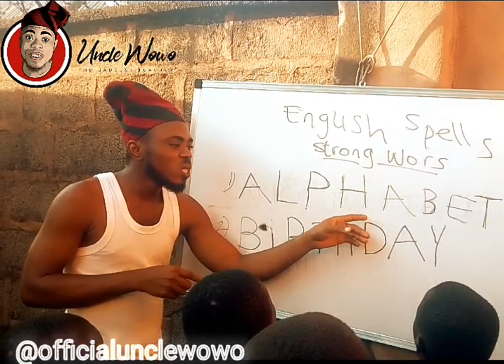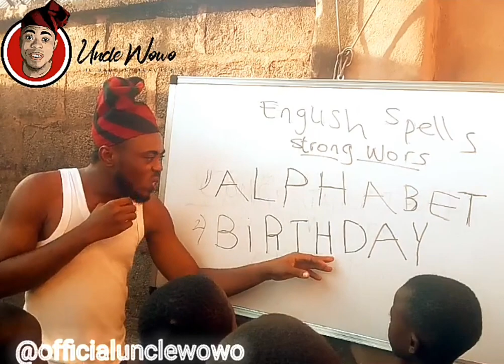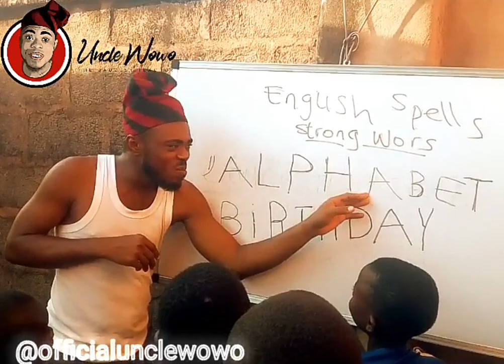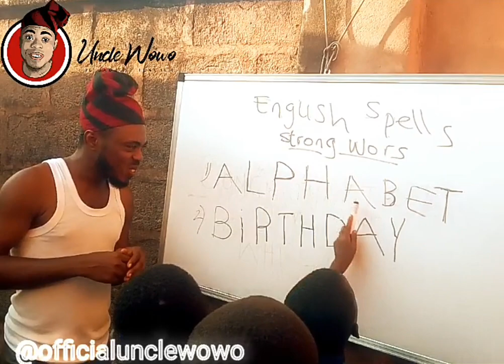PARTY SCATTER//Uncle Wowo finally got beaten by students 😢 😢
Was the children ever the problem? Watch how they treated their Uncle 😢 😢